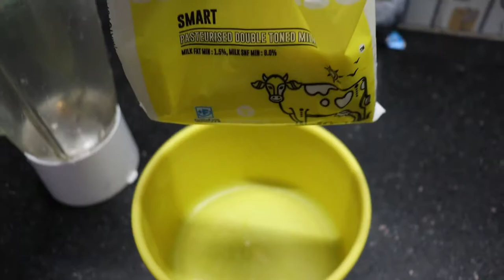ആദ്യമായി KINDER JOY SHAKE കുടിച്ചു 💥വേറെ ലെവൽ സാധനം F. Muhammed Althaf Techy Vlogs